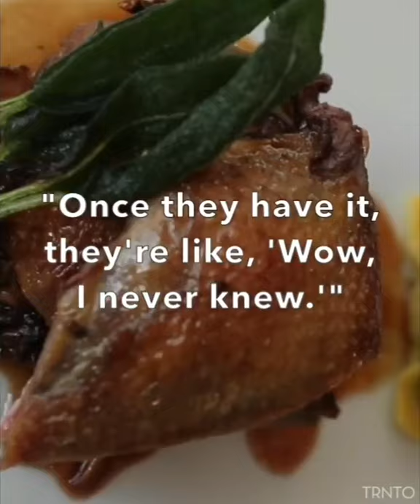Sash Restaurant + Wine Bar